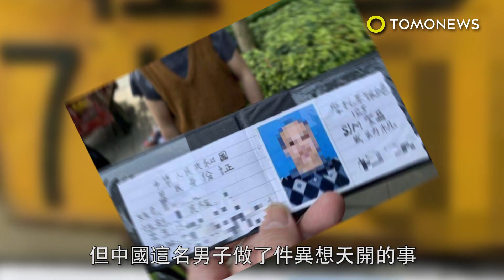開罰!男子向警出示他自製的假駕照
警察執勤時常會遇到駕駛人沒帶駕照，但中國這名男子做了件異想天開的事。柳州市有名交警 攔下一位機車騎士要求他出示駕照，這位老兄不慌不忙的拿出他自製的駕照，他的駕照就是張手寫紙，還貼上了他的證件照。警察告訴梨視頻，這名男騎士姓唐，他很淡定的拿出假駕照， 駕照外殼居然還是正版的。殼內裝的就是一張紙，就像從書本撕下來的紙一樣，上頭手寫了駕照的所需的完整資料。警察詢問男子假駕照之事，唐先生稀鬆平常的說他懶得去考駕照，他也不想花錢去駕訓班，駕照的外殼顯然也是他自製的，他心想遇到警察只要出示駕照就好，唐先生說他沒料到警察會真的打開來看。雖然警察被唐先生莫名其妙的行為逗樂了，他的機車還是 被扣留，唐先生隔天還要去警署報到。